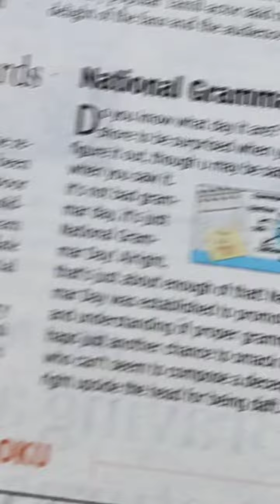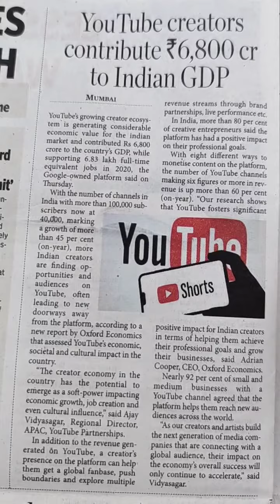Youtube Creaters# Indian's#Contribute of GDP of ₹6800